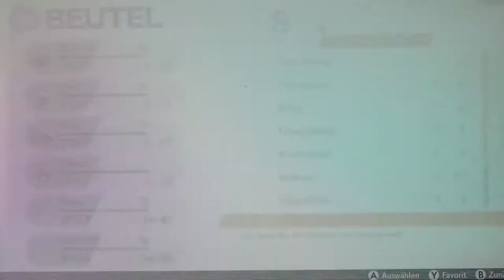POKÉMON SCHWERT #50 ⚔ Endynalos, der dunkle Weltenzerstörer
Pokemon Schwert Part 50 Endynalos, der dunkle Weltenzerstörer